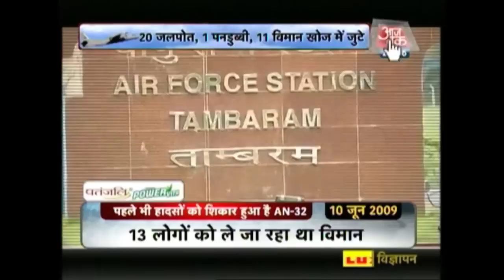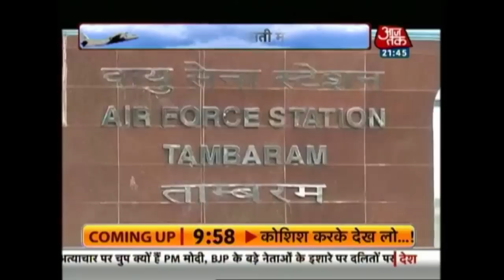Search Operation Ensues For Finding Missing Air Force Carrier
Search operation to find Indian Air Force Carrier AN-32 has been going for three days. The operation is being done by Air Force, Navy and  Coast Guards jointly. Watch the report for more details.